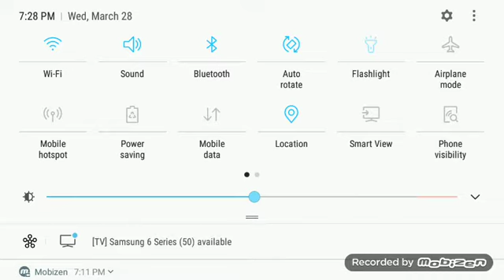Mobile Legends/part 1